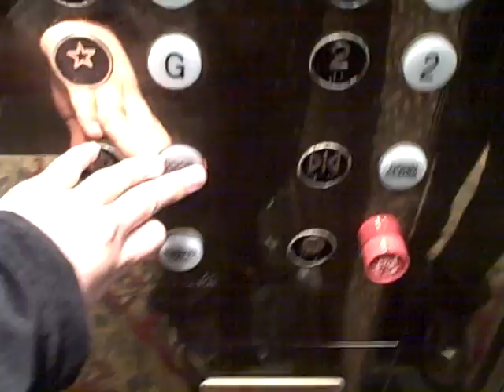Otis Traction Elevators @ The Sheraton Hotel.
Riding the nice shiny elevator @ The Sheraton Hotel.
Elevator Brand: Otis
Elevator Capicty: 3500 LBS
Floors: 8
Feet: 80
Thats All!

Camara Ushing: Flip Video Camcoder
Flim Date: 12/17/09 wich is yestoday!
Mintunes of Filming: 1:26
Thats All!